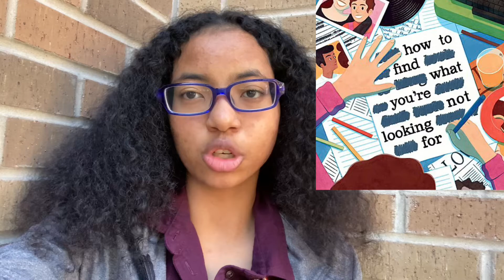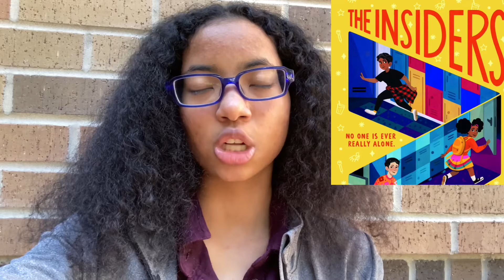Recent Reads #81 A New Favourite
Books Mentioned:
How to Find What You’re Not Looking For, written by Veera Hiranandani.
Sky Pirates #1 Echo Quickthorn and the Great Beyond, written by Alex English.
A Dark and Starless Forest, written by Sarah Hollowell.
The Gilded Wolves #3 The Bronzed Beasts, written by Roshani Chokshi.
The Insiders, written by Mark Oshiro.

-Anja.